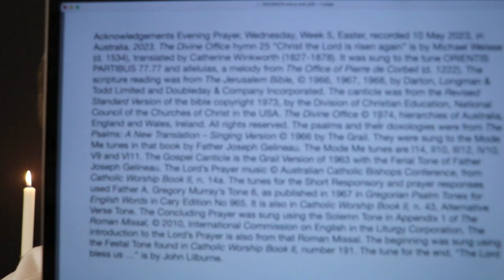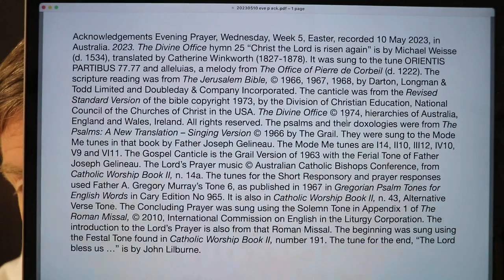Evening Prayer, Wednesday, Week 5, Easter.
10 May 2023 recording in Australia. The Divine Office hymn 25 “Christ the Lord is risen again” is by Michael Weisse (d. 1534), translated by Catherine Winkworth (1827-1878). It was sung to the tune ORIENTIS PARTIBUS 77.77 and alleluias, a melody from The Office of Pierre de Corbeil (d. 1222). From the Liturgy of the Hours of the Catholic Church's Roman Rite.